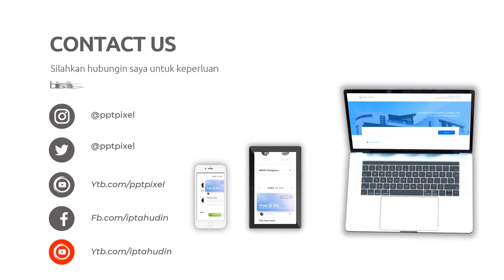Video Iklan Edukasi untuk Menjangkau Audiens Baru di Kota Tangerang Banten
Jasa Edit Video Promosi / Video Iklan Edukasi untuk Menjangkau Audiens Baru di Kota Tangerang Banten atau

Daftar Isi
00:00 - Cara Edit Video Iklan dokter mata, dokter mobil kelapa gading, dokter mata jakarta selatan
00:10 - Contoh Iklan Promosi dokter neurologi anak, dokter nefrologi, dokter nenden, dokter naturopati
00:30 - Contoh Video Promosi dokter ortopedi, dokter obgyn,
00:40 - Contoh Konten Branding dokter obgyn, dokter onkologi
00:50 - Resep Makanan dokter spesialis anak, dokter spesialis kulit, dokter spesialis anak, dokter spesialis kulit